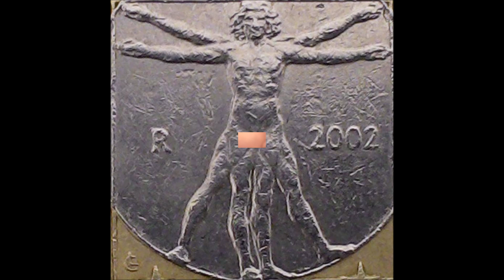Nicht beschulbare Kinder